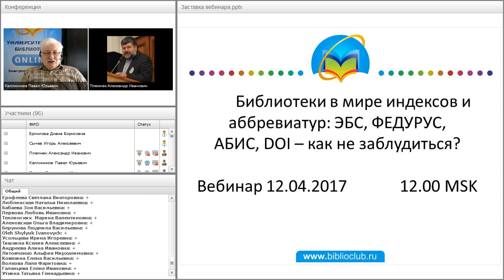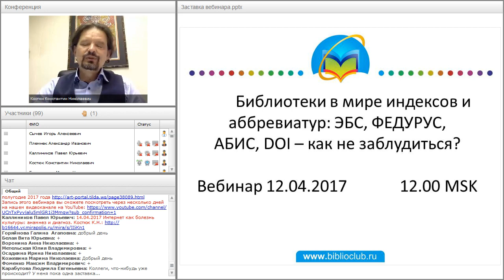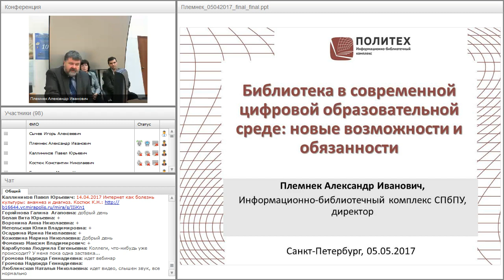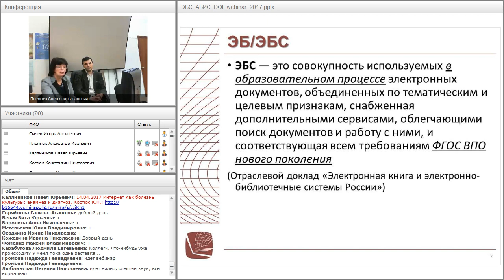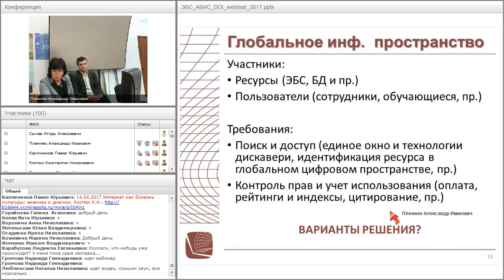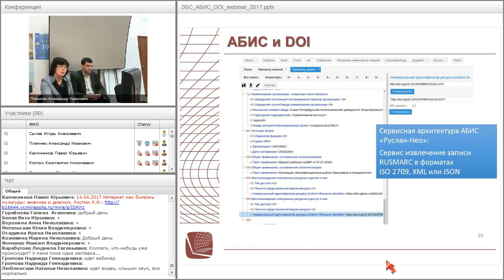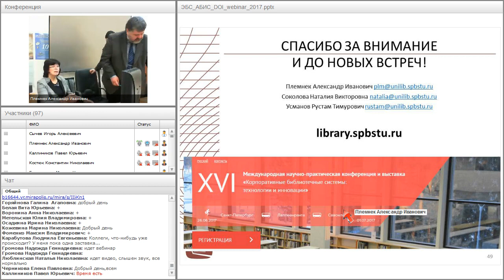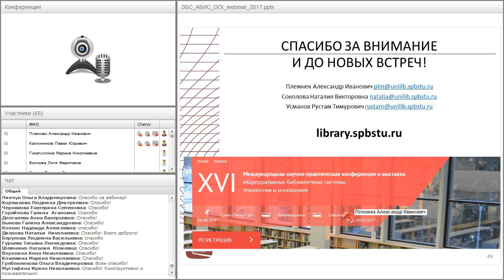Библиотеки в мире индексов и аббревиатур: ЭБС, ФЕДУРУС, АБИС, DOI – как не заблудиться?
Вебинар "Библиотеки в мире индексов и аббревиатур: ЭБС, ФЕДУРУС, АБИС, DOI – как не заблудиться?" прошёл 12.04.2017 года.

Ведущие вебинара:
Александр Племнек, директор информационно-библиотечного комплекса Санкт-Петербургского политехнического университета Петра Великого, исполнительный директор НП «АРБИКОН»;
и др.